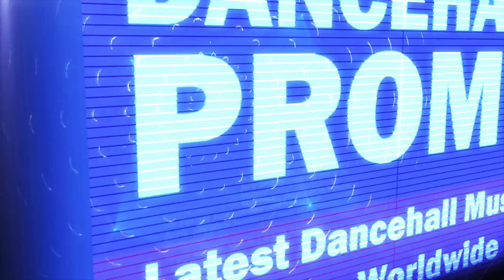Versi - Leak Out (El Chapo Riddim)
Notnice Records.